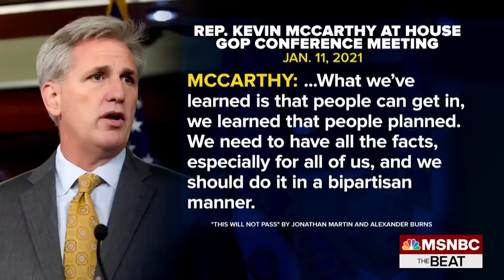Watch The Beat With Ari Melber Highlights: June 9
Watch highlights from Thursday's The Beat with Ari Melber. The Beat airs weeknights at 6 p.m. on MSNBC.